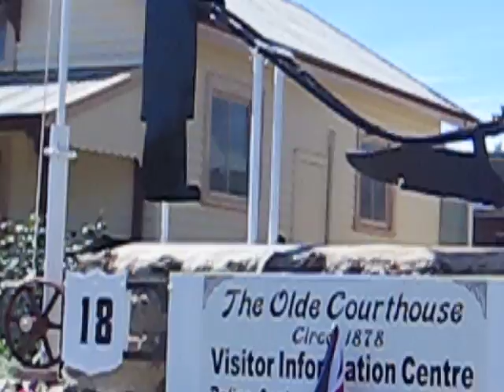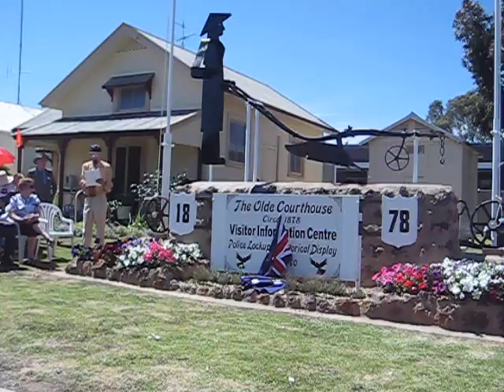Monument to Our Pioneers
The Symbols of our History.  Kevin Summerhayes speaks at an unveiling ceremony at Edenhope.  Kevin and Peal organised and funded the Monument to Pioneer Settlers at Edenhope. 24 local residents, direct descendents of pioneers were invited to sprinkle water on the monument.